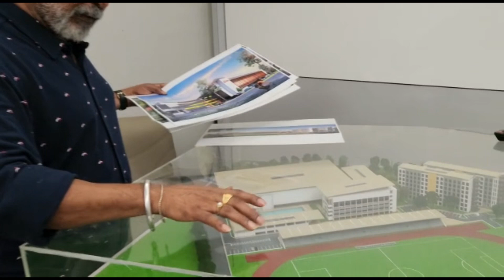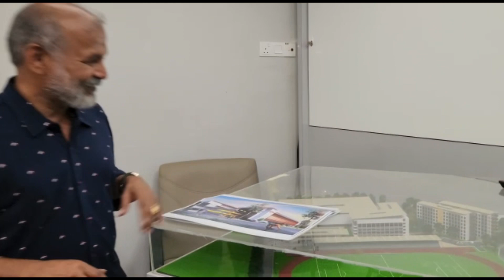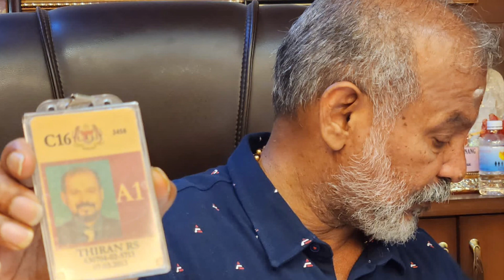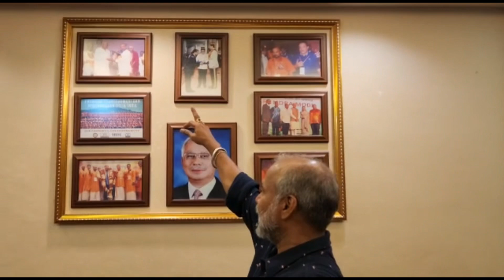மலேசியாவில் கண்டுபிடிக்கப்பட்டுள்ள தமிழ் மன்னன் தனேந்திரன் , மலேசிய மக்கள் சக்தி அண்ணாமலை சந்திப்பு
மலேசிய மக்கள் சக்தி தமிழ் மன்னன் தனேந்திரன் அவர்களை சந்தித்த சுவிஸ் தமிழ் தாத்தா GK ஐயா அவர்களின் நேர்காணல்
அண்ணாமலை அவர்களுடன் சந்திப்பு@tamilluckyguru9753